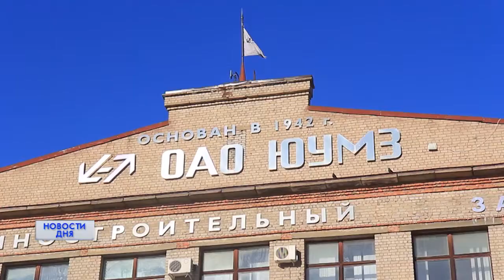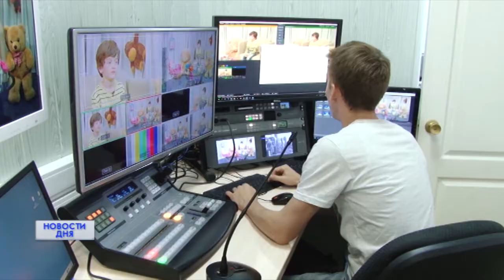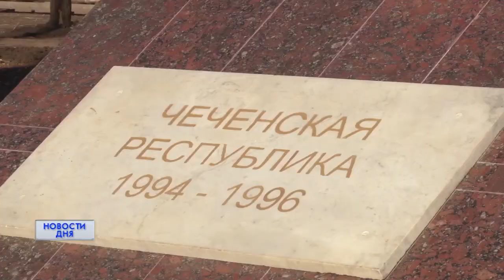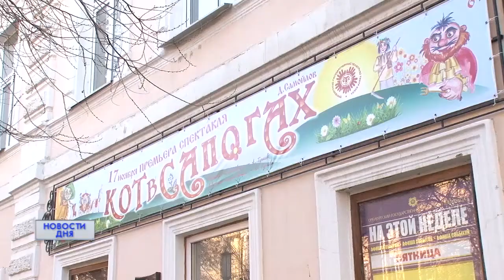Новости дня. 16.11.18. 09:00